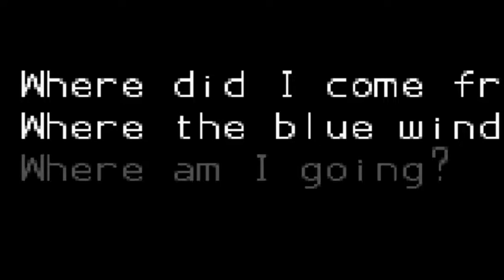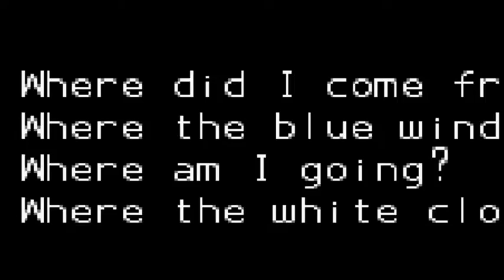Let's Play "Klonoa (GBA)" Part 1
Today is my buddy's birthday,
so I'll be playing an old GBA game he gave me YEARS ago.
Check out: KLONOA - The Puzzling Platformer

He's on Twitter as "Everyone's Rancor" @rasalgethi89
Very good friend of mine and I love him dearly.

Tell me what you think either here or on Twitter:
@Arthur_McDowell, gimme a follow, too!

Please let know if my sound cuts out or anything.

Also, I have a new YouTube video that just went up before this stream:
It's a video about the NintendoSwitch and is one of my longer (edited) videos.
It has my girlfriend in it (voice only) and I hope you check it out. :D